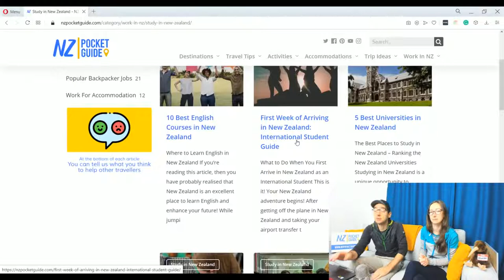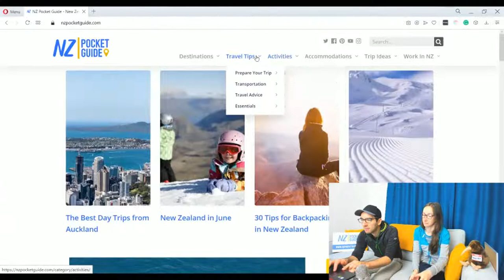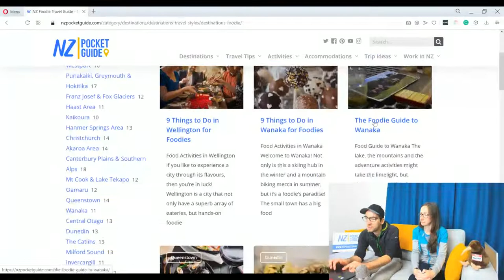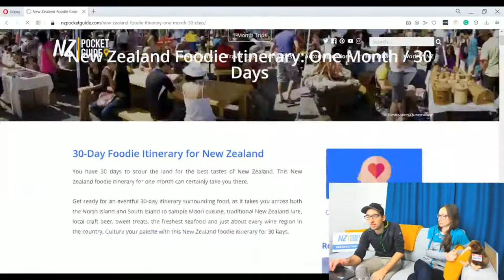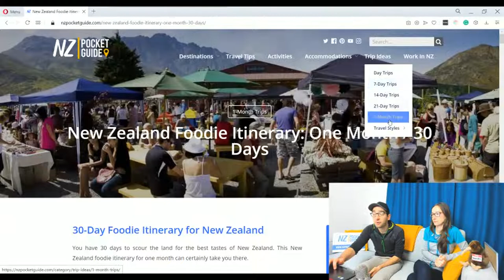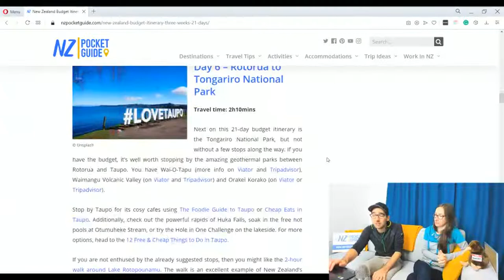New Zealand Travel Questions - Plan Your Trip With The NZ Travel Experts! - NZPocketGuide.com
We talk about travelling in New Zealand. Jump in and ask the travel experts your questions about your trip to NZ :)